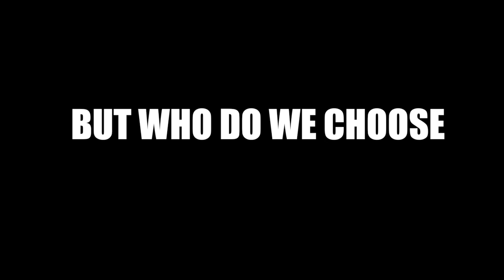CELTIC or RANGERS?! - Scottish Premiership Predictions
CELTIC or RANGERS for 1st place?! - Scottish Premiership Predictions 19/20 Thogdad and I predict where every SPFL club will finish. Who do we put 1st? Celtic FC or Rangers FC? Where do we place Aberdeen, Hibernian, and Hearts too? Find out in today's Thogden and Thogdad SPFL special.

3000 LIKES BECAUSE THOGDAD SAID SO.